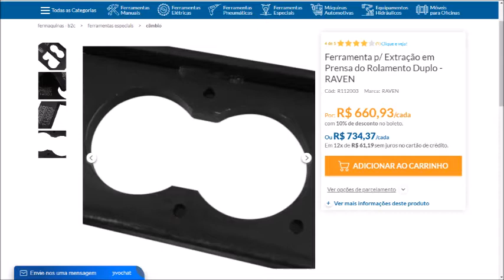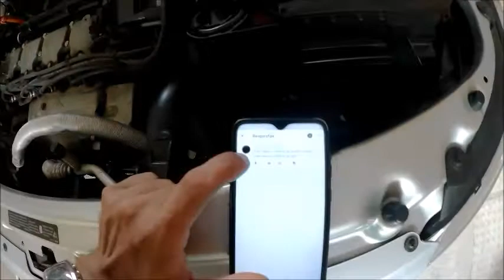PREÇO PARA TROCA DO ROLAMENTO DUPLO DA CAIXA MQ200 GOL G5 E DERIVADOS !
SALVE AMIGOS MAIS UMVÍDEO SOBRE A TROCA DO ROLAMENTO DUPLO DA CAIXA MQ200 QUE EQUIPA A LINHA VOLKSWAGEN !